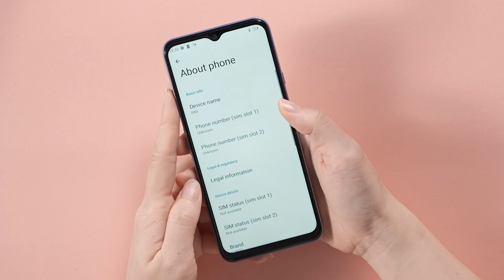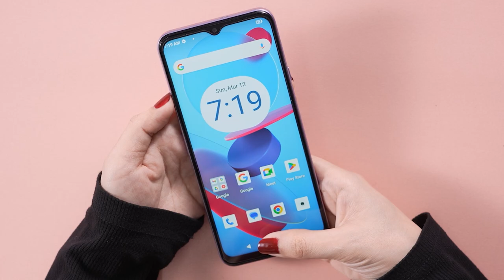Cubot P80 - Новый смартфон с классными характеристиками 16/256гб и не только...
⏰CubotP80 Глобальная премьера состоится 17 Апреля.